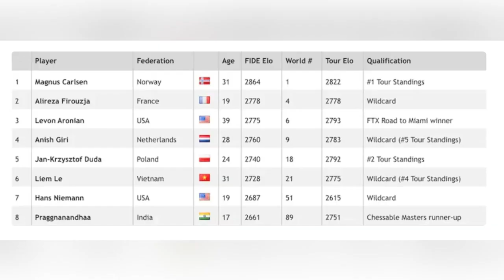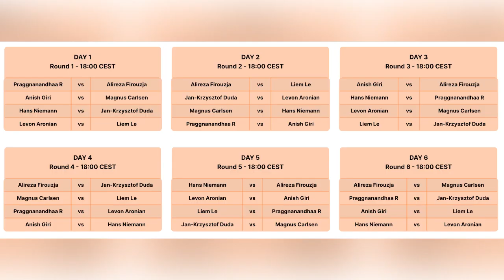GAYA MAIN PRAGG MEMANG LUAR BIASA! PRAGGNANANDHAA VS ALIREZA FIROUZJA |Hari ke-1 FTX CRYPTO CUP 2022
Jangan lupa saksikan turnamen FTX CRYPTO CUP 2022, setiap malam jam 23.00 WIB HANYA DI YOUTUBE RLCHESS!